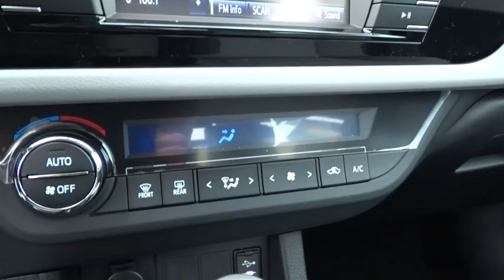2015 Toyota Corolla San Rafael, San Francisco Bay Area, San Francisco, CA 233724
2015 Toyota Corolla

Toyota Marin
445 Francisco Blvd East